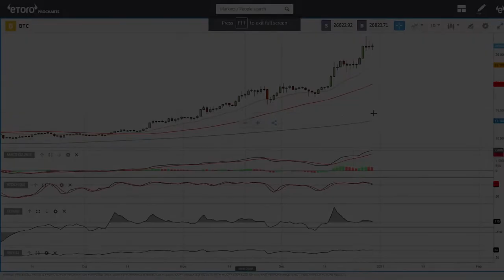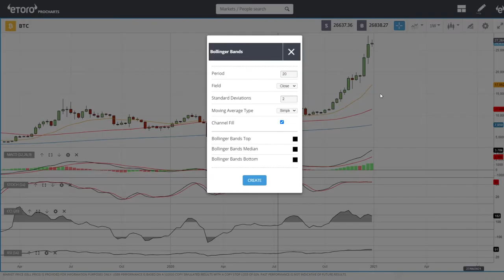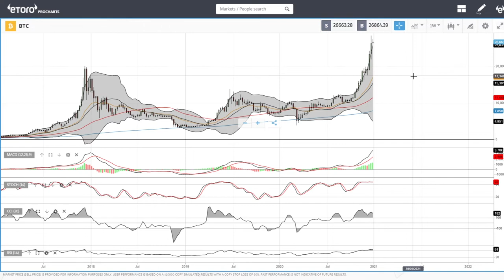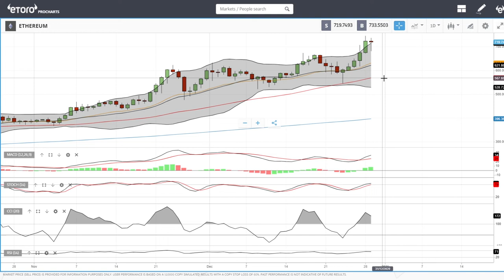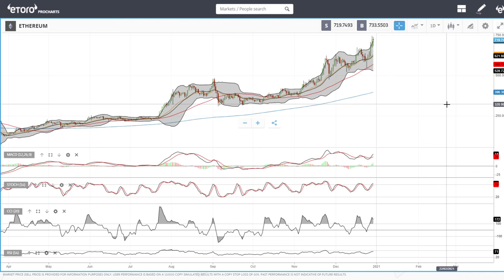Bitcoin and Ethereum daily forecast for December 30, 2020